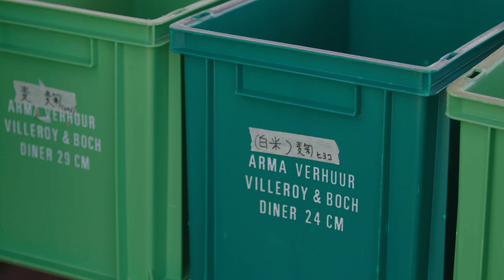Dagkrant #8: Miso maken bij om oost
Check het laatste Oerolnieuws, lees unieke achtergrondverhalen, droom weg bij mooie videoitems en vind je toekomstige liefde tussen de Lokroepjes. Tijdens Oerol Festival staat er elke ochtend om 08.00 uur een verse digitale Dagkrant voor je klaar, boordevol inspiratie om je Oeroldag mee op te starten. Lees de Dagkrant op dagkrant.oerol.nl